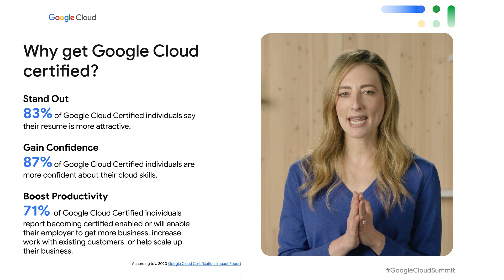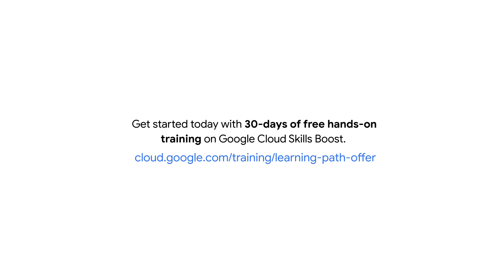Supercharge your cloud security career with Google Cloud training and certification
Check out this short video for a look at how Google Cloud hands-on training and certification can help you build and grow industry recognized cloud security skills. In this video, you’ll hear from Mara Soss, Google Cloud credentials engagement lead, and Aaron Sutton, Strategic Cloud Security Engineer who will share more about a limited-time Google Cloud learning opportunity.